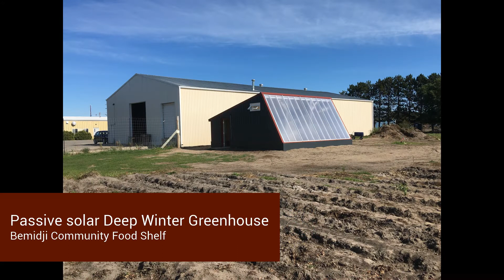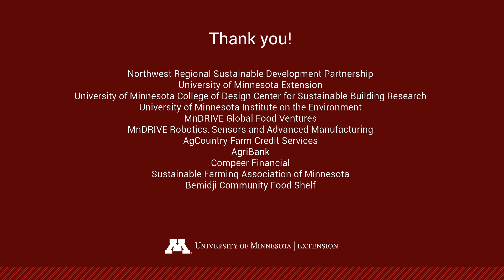Bemidji DWG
Deep Winter Greenhouse open house at Bemidji Community Food shelf, September 30, 2017.